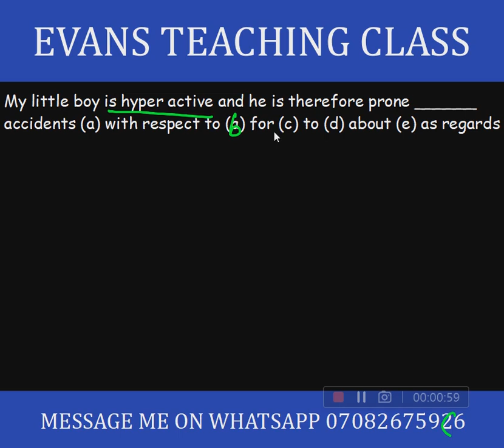Preposition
Message this number to enroll - 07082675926.